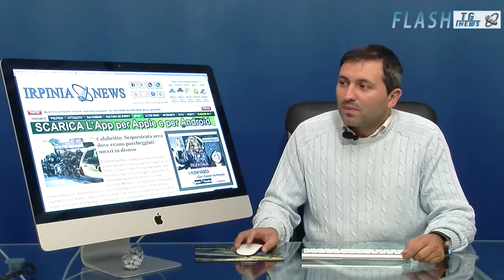Il TG di IrpiniaNews - Edizione FLASH 05/11/2013